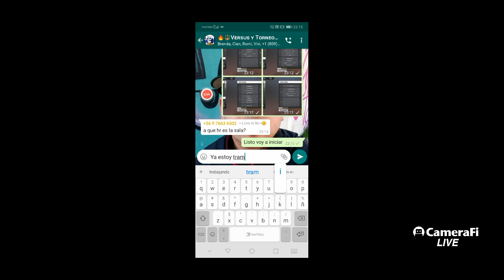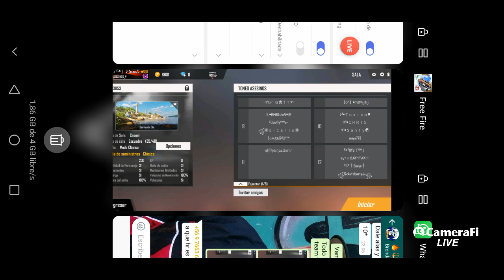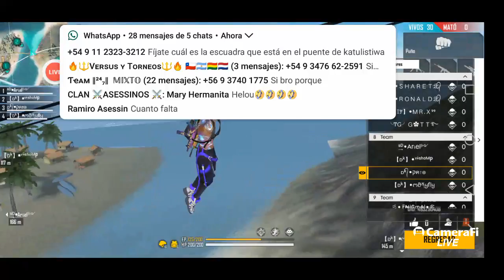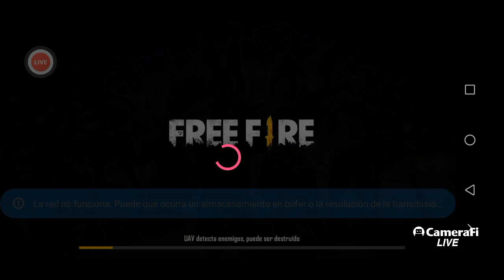TORNEO CLAN ASESSINOS